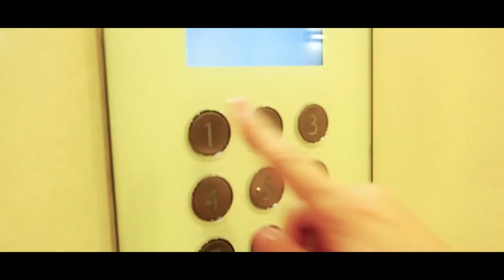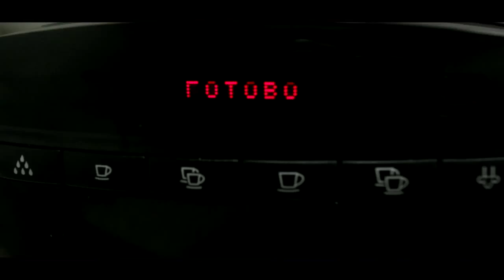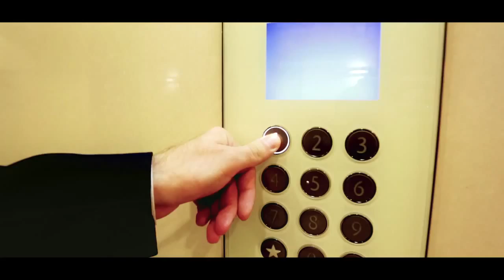Лучшее лав-стори 2013 свадьба Евгения и Ксении Зиминых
Огромное спасибо за клип Михаилу Потапенко! Самый лучший свадебный оператор и монтажер!